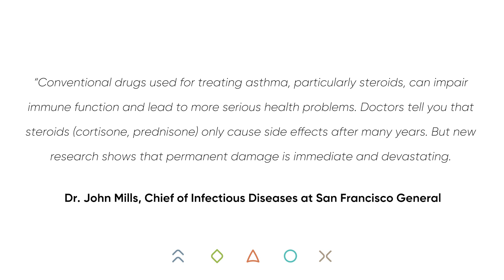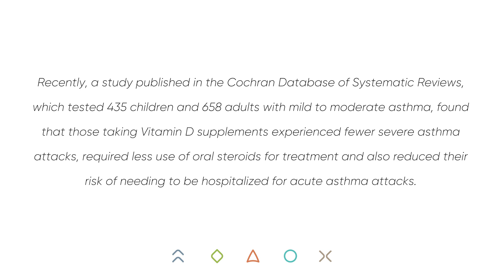Natural Remedies For Asthma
Dr. Tom Nixon shares three natural remedies for asthma.

Over 25 million Americans have been diagnosed with asthma and one in every 12 people suffer from asthma-related symptoms, including coughing, wheezing, and asthma attacks.

When someone has an asthma attack, it's extremely scary, and so the medical world will turn to things like corticosteroids, inhalers, and anti-inflammatory medications. Drugs and medications have an absolute time and place, especially when you're dealing with an emergency situation. But what we also know, is that there are a lot of really good natural remedies for overcoming asthma.

Dr. John Mills, Chief of Infectious Disease at San Francisco General said, "Conventional drugs used for treating asthma, particularly steroids, can impair immune function and lead to more serious health problems. Doctors tell you that steroids only cause side effects after many years. But new research shows that permanent damage is immediate and devastating."

Drugs and medications have a time and a place with asthma during an emergency situation, like an asthma attack. And it can save someone's life in that moment. But there are a lot of natural remedies that we can apply to our health to overcome asthma.

Here are three natural remedies for asthma that Dr. Tom Nixon recommends:

1. Posture plays a pivotal role in your lung capacity.
Dr. Reinhard Zeller goes says that scoliosis, even at an early age, as young as five years old, has been shown to shut down your lung capacity. And if that scoliosis progresses, it can shut off as much as 50% of someone's lung capacity and their breathing abilities.

So it's extremely important to know what your spinal alignment is. If you know somebody that's diagnosed with asthma, and allergy and breathing issues, first you want to find a corrective care chiropractor that can help you and assist you in that. If you don't have one, you can go to maxliving.com to find the closest one near you.

2. Look at your Vitamin D3 levels.
You can find a Vitamin D2 supplement, but be careful: it is not the same as Vitamin D3.

Research says that Vitamin D3 is extremely important at enhancing and boosting your immune system. Research says that Vitamin D3 can boost your immune system to the point where it increases your body's immune response and decreases asthma.

Recently, a study published in the Cochran Database of Systematic Reviews, which tested 435 children and 658 adults with mild to moderate asthma, found that those taking Vitamin D supplements "experienced fewer severe asthma attacks, and required less use of oral steroids for treatment and also reduced their risk of needing to be hospitalized for acute asthma attacks.

The benefits of Vitamin D3 are amazing, including boosting your body's immune system to overcome asthma.

3. Enhance your immune system through Vitamin C.
Vitamin C, a lot of us know it through citrus foods, but don't forget you can also get a lot of Vitamin C from leafy, green vegetables, cruciferous vegetables, and berries.

If you want to learn more natural remedies for asthma, visit us on our blog at maxliving.com.